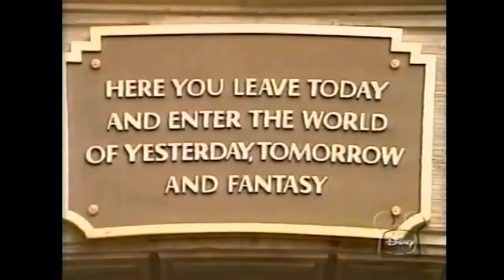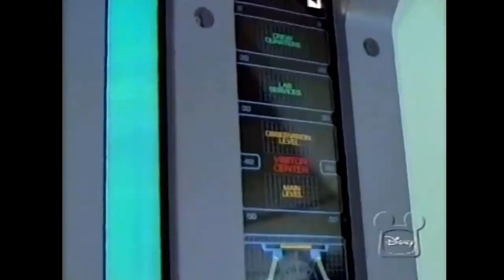S01E13 - The WED Imagineers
Disney Family Album Season 1 Episode 13 - The WED Imagineers